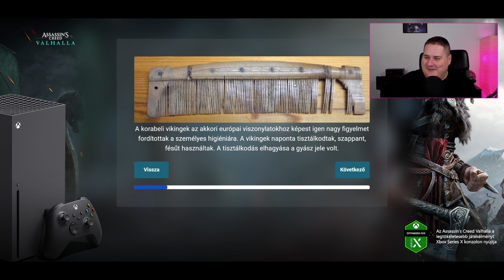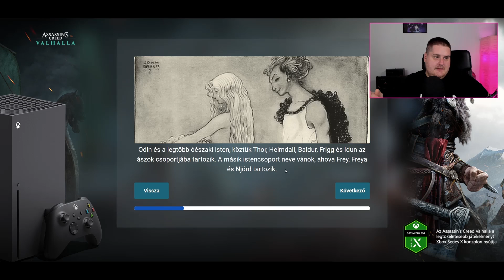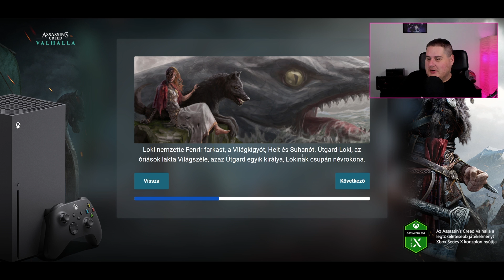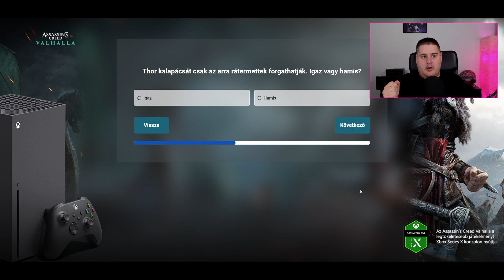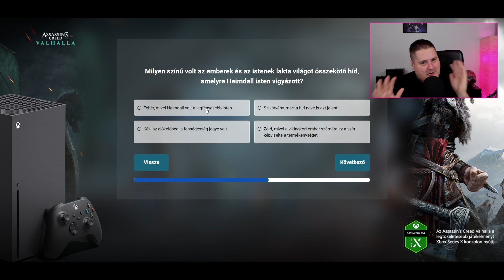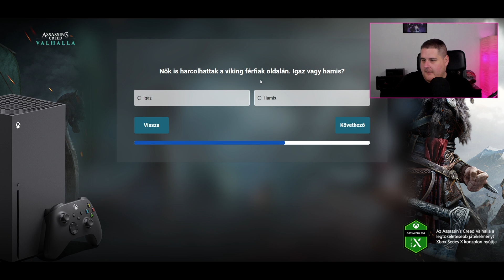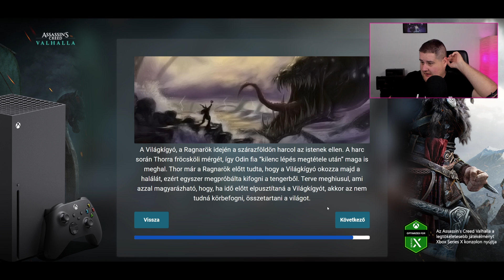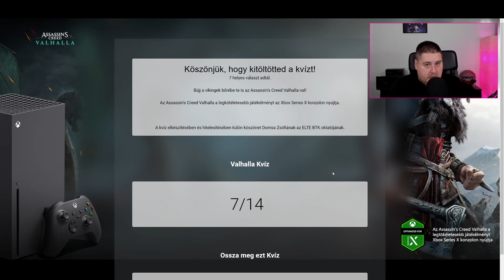KIDERÜL MENNYIT TUDOK! 🤔😅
█ TÖBBET TUDSZ, MINT ÉN? MUTI!